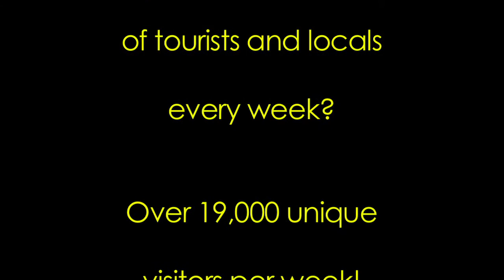Tampa Bay's Top 20 things to do for last weekend in May and beyond